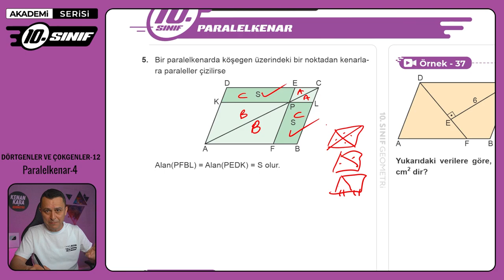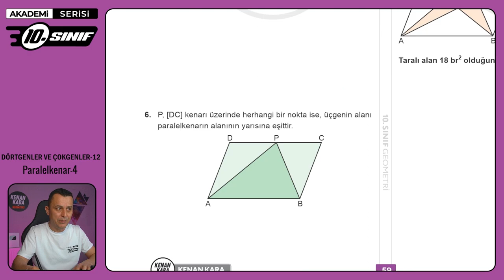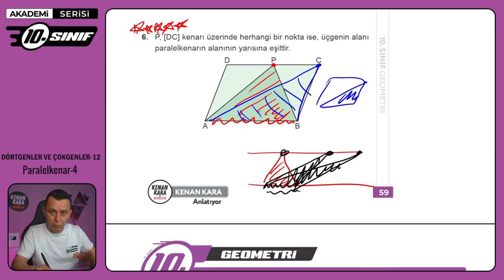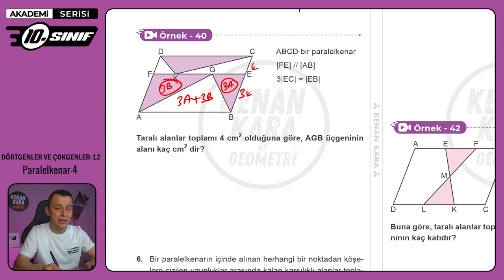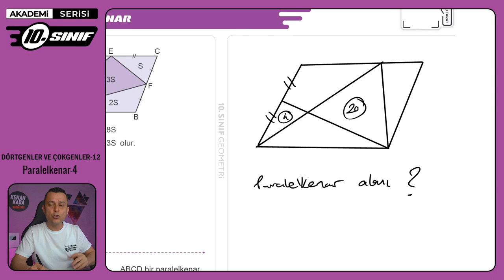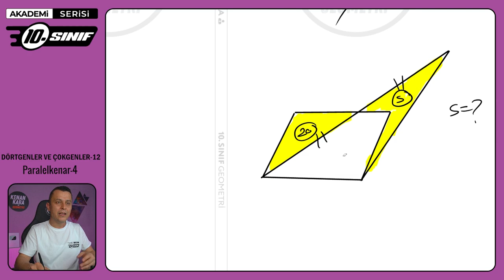DÖRTGENLER VE ÇOKGENLER-12 | Paralelkenar-4 | 10.Sınıf Konu Anlatımı | Akademi Serisi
10. sınıf Matematik dersinde Dörtgenler ve Çokgenler konusundaki Paralelkenar kısmının anlatımı